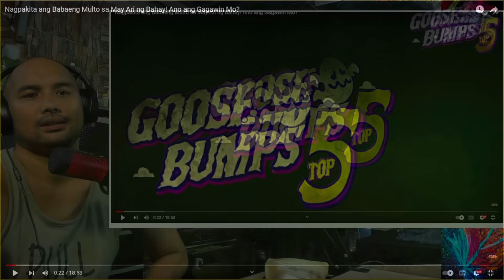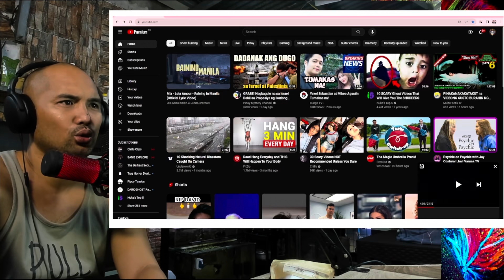MULTONG VIDEO NA MAG PAPASABOG NG PANTOG MO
VIDEO BY: GOOSEBUMP TOP 5